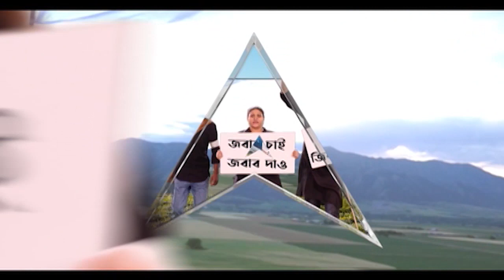Russia Ukraine War: কিভে এয়ার রেড সাইরেন, আকাশপথে বড়সড় হামলার আশঙ্কা | Bangla News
ইউক্রেনের ৪টি শহর দখলের দাবি করল রাশিয়া (Russia)। কিভে এয়ার রেড সাইরেন, আকাশপথে বড়সড় হামলার আশঙ্কা। রুশ হামলায় খেরসন হাতছাড়া, মানল ইউক্রেন। রুশ হামলায় ক্ষতিগ্রস্ত ইউক্রেনের ১ হাজার ৬১২ অস্ত্র ঘাঁটি। ধ্বংস ৩৯টি অ্যান্টি এয়ারক্র্যাফট মিসাইল, ৬০৬টি ট্যাঙ্ক, সাঁজোয়া গাড়ি। রুশ হামলায় ধ্বংস ইউক্রেনের ২২৭টি মর্টার, ৫৩টি ড্রোন। খারকিভের বিভিন্ন এলাকায় বিস্ফোরণের শব্দ। খারকিভের একটি স্কুলে রুশ সেনার মিসাইল হামলা। বরোডিয়াঙ্কা শহরে রুশ সেনার সঙ্গে লড়াই চালাচ্ছেন সশস্ত্র ইউক্রেনীয়রা। যুদ্ধে নিহত রাশিয়ার শীর্ষ সেনা অফিসার, দাবি ইউক্রেনের। ইউক্রেনকে (Ukraine) আরও অ্যান্টি এয়ারক্র্যাফট মিসাইল সরবরাহ, জানাল জার্মানি।